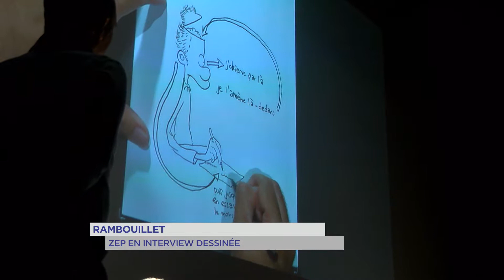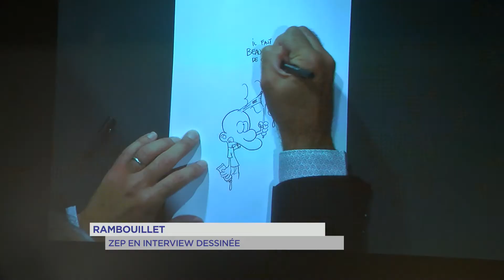BD : ZEP à Rambouillet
Zep, auteur de Titeuf a participé à une rencontre dessinée à Rambouillet. Le principe : le public pose des questions, Zep y répond... en dessin.